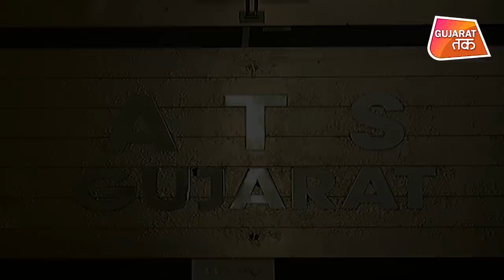क्या कहा कमलेश तिवारी हत्याकांड में आरोपियों के पिता ने | Gujarat Tak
Kamlesh Tiwari was brutally stabbed and then shot at his home in Lucknow on Friday afternoon. Since then, the police have nabbed several accused in the Kamlesh Tiwari murder case but the shooters who carried out the killing are still at large.
Khursid khan has talked with Gujart Tak and said that his son is innocent.